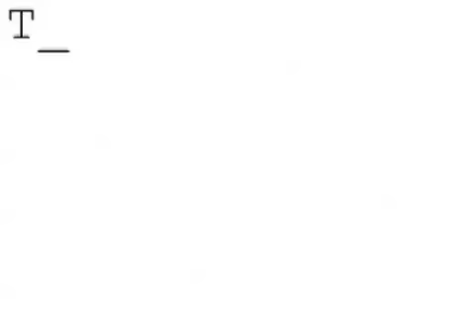Remembering Steve #807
Thank you Steve. I'm going to miss you.
Alick